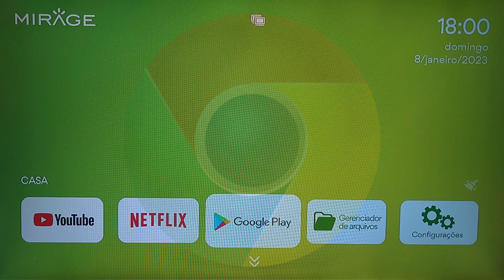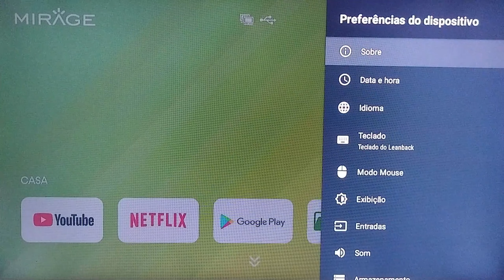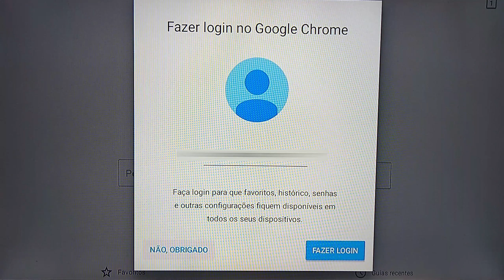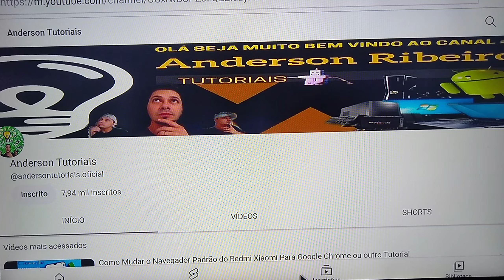🟡Como Instalar O Google Chrome Navegador em Qualquer Tvbox, Instalação de Loja de Apps Tvbox Android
''SE QUISER AJUDAR MAIS AINDA O CANAL CLICK EM VALEUUU☝️ ''
🛑Endereç😉
Meu Codigo:
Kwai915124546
🔴Espero que este video tenha lhe ajudado, abraço! Deus Te Abençoe.🙏